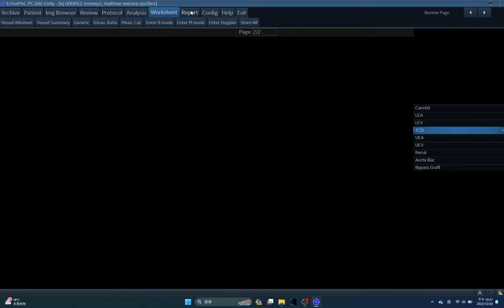IQ 52 TCD, HC, MENINGIOMA, SEIZURE, ICP? CPP? ,ECHOPAC ANALYSIS,